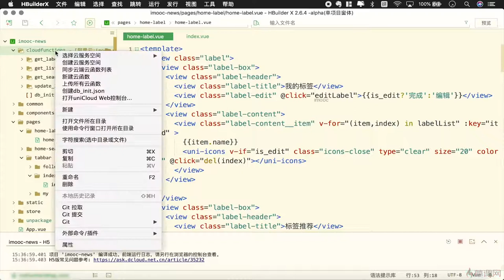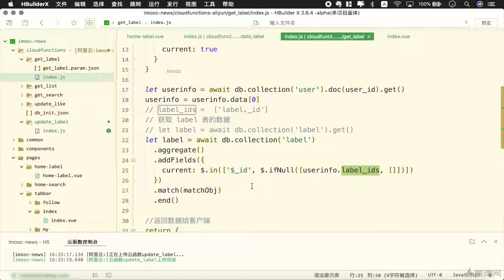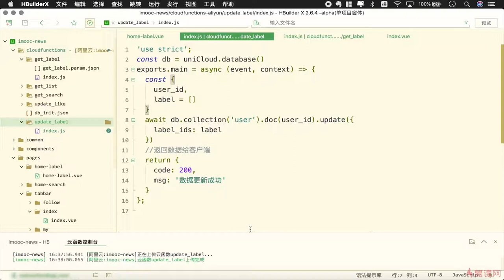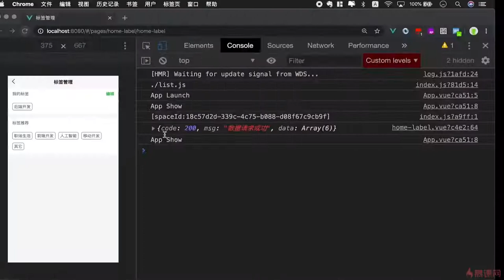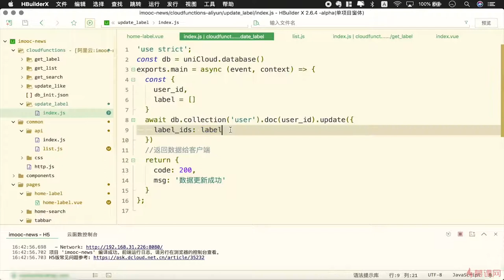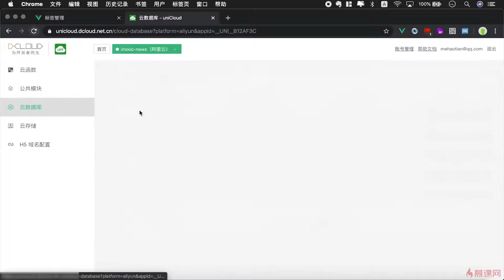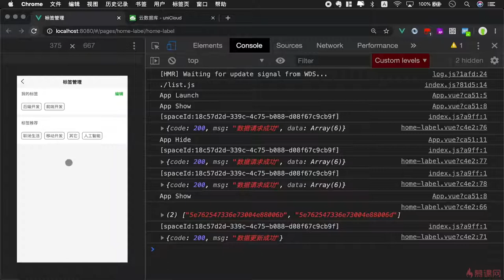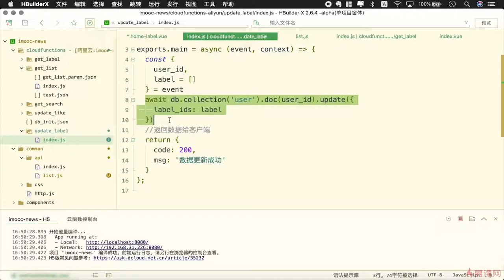7.4 保存标签页数据｜uni-app 项目实战（标签页功能模块）｜uni-app & uniCloud 从零入门开发《IT技术资讯类跨端应用》项目实战